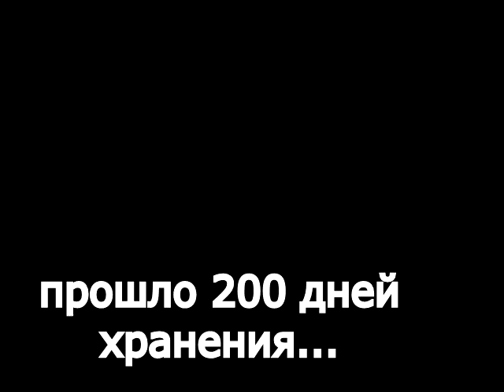Морковь 7381 - уборка и хранение. Отзывы фермера. Лучшая морковь для хранения! Морковь Seminis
Изучаем гибрид 7381 после 7-ми месячного хранения
Отзывы фермера о моркови